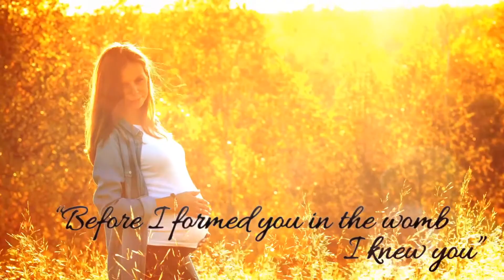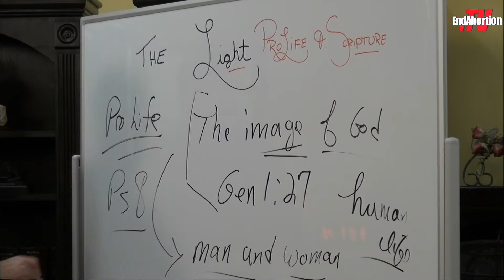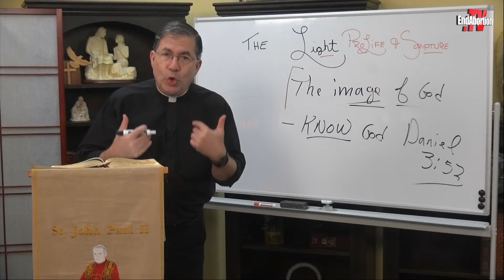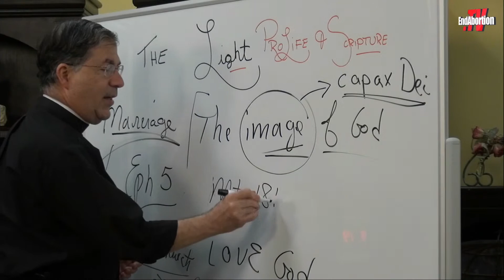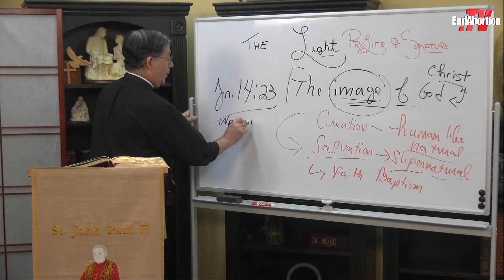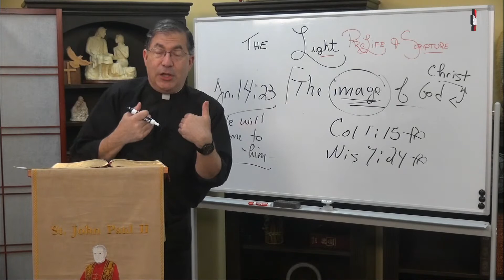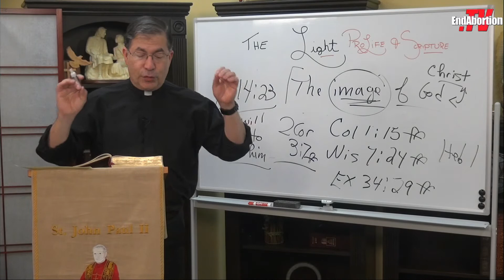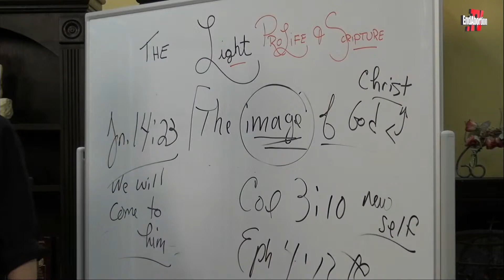The Light: Prolife and Scripture "Human Life: The Image of God!" with Fr. Frank Pavone